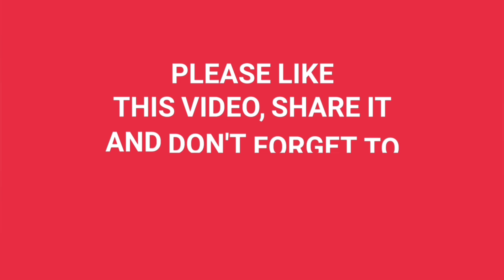भारी पत्थर गिरने की घटना, जरा आप भी देखिए बस्तर किन्नौर में || Viral Video's.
Please like 👍👍👍👍 this video, share  it with your loved one's, friend's and relative's.

Give your feedback in comments section, and let us know about pro's and con's.
We are happy to hear about that.

This channel offers you a wide content of video's which are viral on different social media application's. 😎😁😎😁😎😁

New video's are posted on this channel everyday.

Keep your love and support forever.